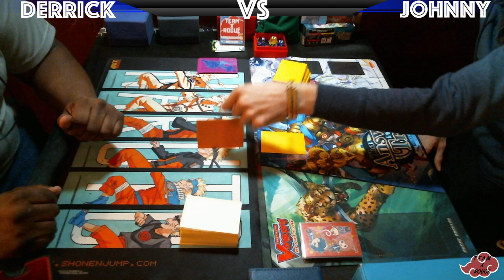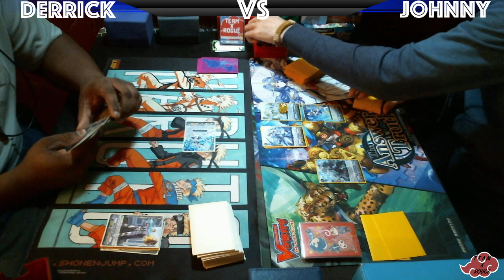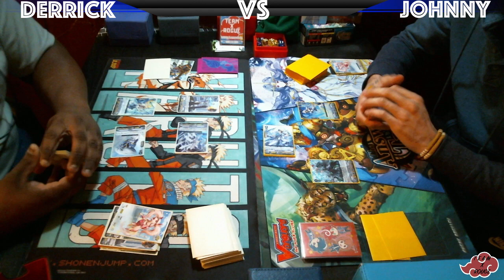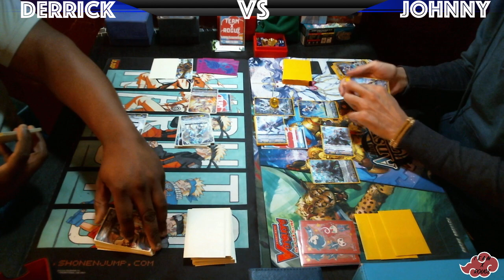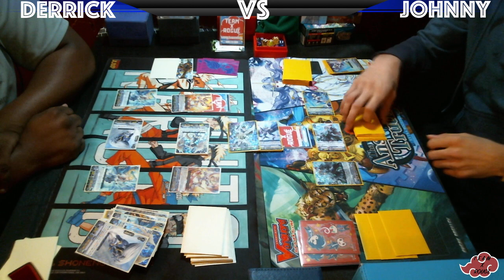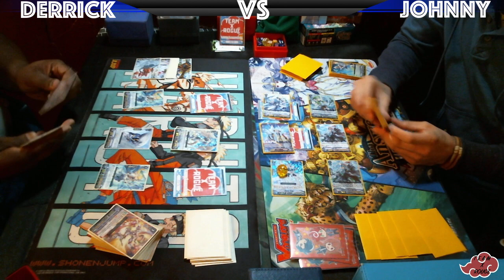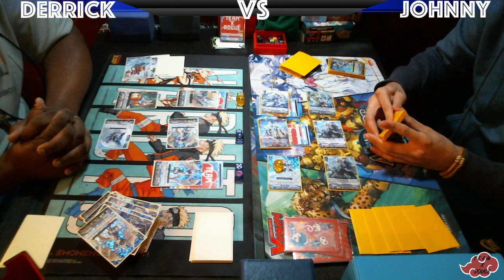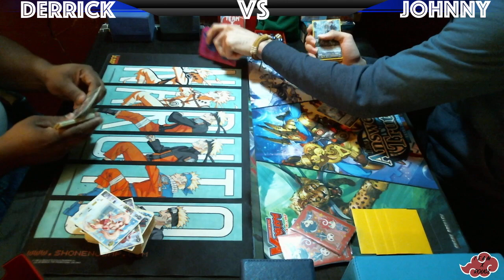Cardfight Vanguard Royal Paladin VS Royal Paladin Standard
AYOO Team X Rogue here with a new video this time we have one of are Team member Derrik playing SoulSaver Royals VS Johnny playing Alfred Royals Lets see who will WIN!!? as always if you like are video please leave a like and subscribe if you new. We greatly appreciated